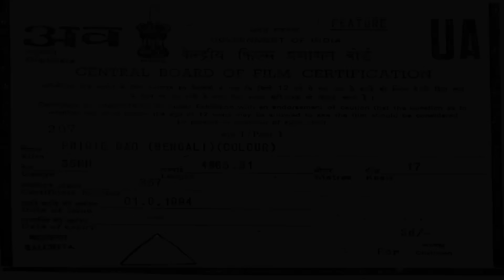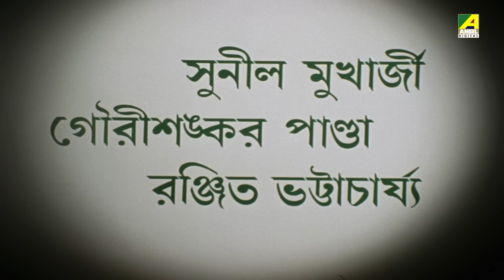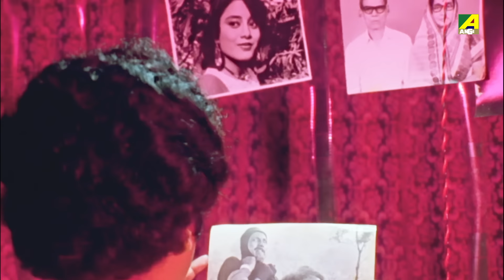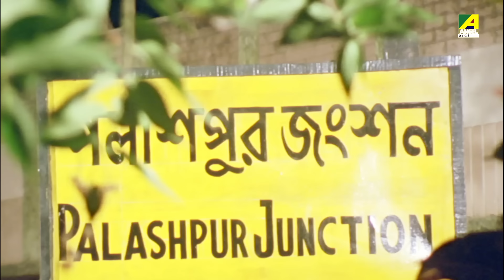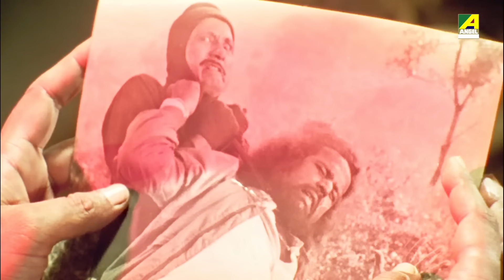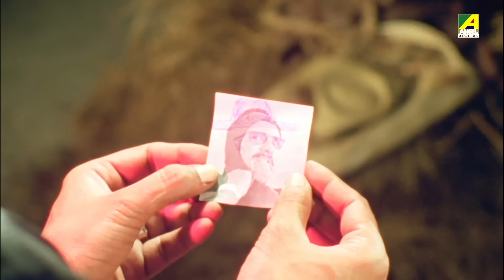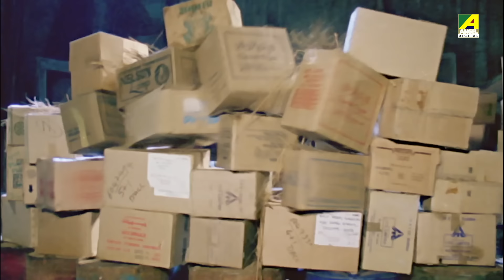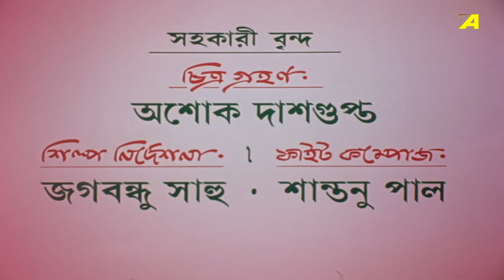Phirie Dao - Bengali Full Movie | Satabdi Roy | Rakhee Gulzar | Chiranjeet Chakraborty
Arjun sets out to seek revenge for his father and sister's ruthless murders.

The Bengali Film Phirie Dao was released in the year 1994, Directed by Chiranjeet Chakraborty, starring Rakhee Gulzar, Satabdi Roy, Chiranjeet Chakraborty, Abhishek Chatterjee, Biplab Chatterjee & Others.

Movie : Phirie Dao
Language : Bengali
Genre : Drama, Action
Producer : Shambhu Dhanuka
Story & Direction : Chiranjeet Chakraborty
Music Director : Bappi Lahiri
Lyricist : Pulak Bandyopadhyay
Playback : Kumar Sanu, Bappi Lahiri, Sadhana Sargam, Kavita Krishnamurthy, Raju Srivastav, Uttara Kelkar, Abhijeet Bhattacharya
Release : 1994
Star Cast : Rakhee Gulzar, Satabdi Roy, Chiranjeet Chakraborty, Abhishek Chatterjee, Biplab Chatterjee, Soumitra Banerjee, Rabi Ghosh, Dilip Roy, Dulal Lahiri, Sunil Mukherjee, Gouri Shankar Panda, Ranjit Bhattacharya, Sreela Majumdar, Pallavi Chatterjee, Rathin Basu, Sumit Ganguly, Master Rintu, Jiban Guha